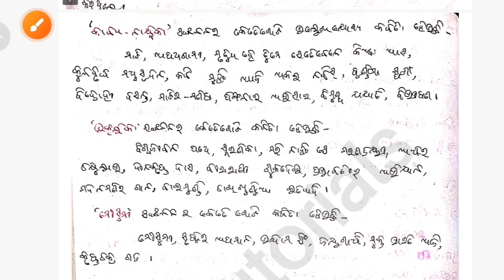CPET ENTRANCE 2024 // Common PG entrance test // sabuja juga // ସବୁଜ ଯୁଗ // ଭାଗ - ୪୧